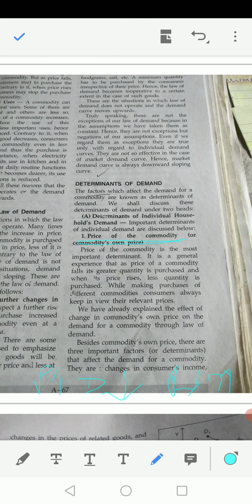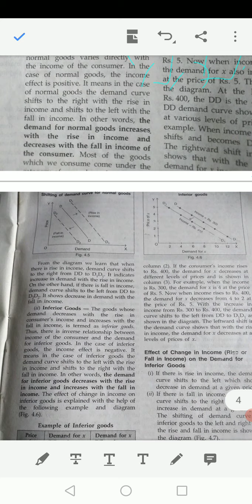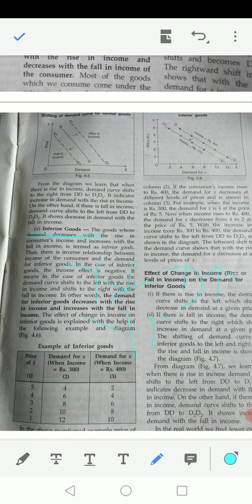11 commerce, Economics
Lesson - Demand ---meaning and factors of demand.